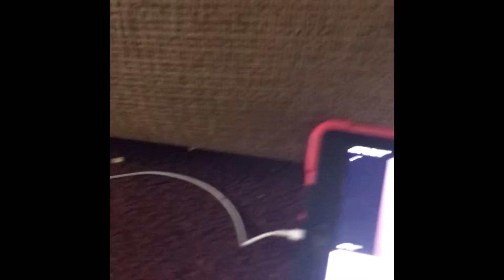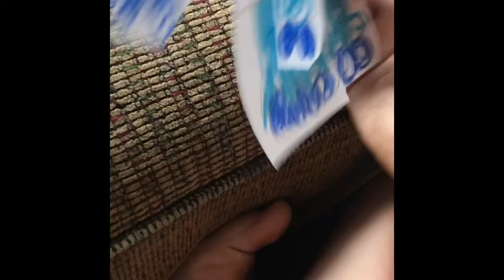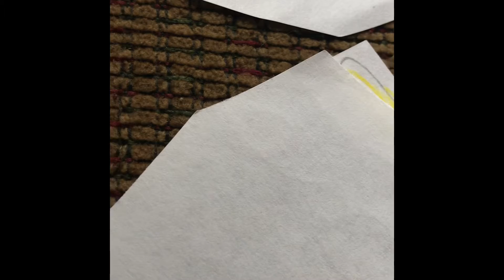Cartoon island movie part 4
Cartoon island: ttm
Villager news: element animation